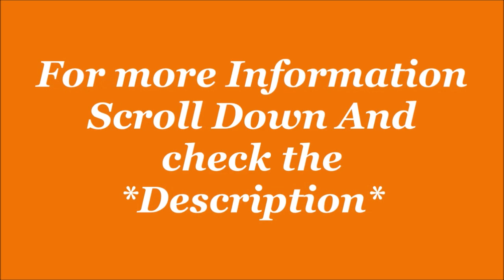Mens X 1der Brook Running Sneaker| Sports Shoe| by JatShoes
Mens X 1der Brook Running Sneaker